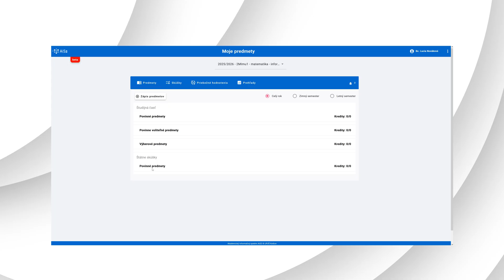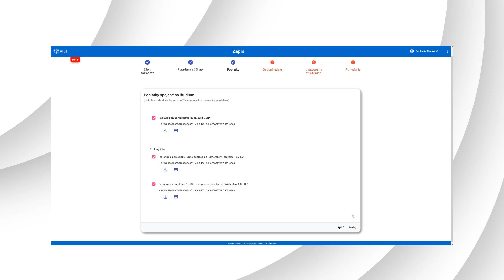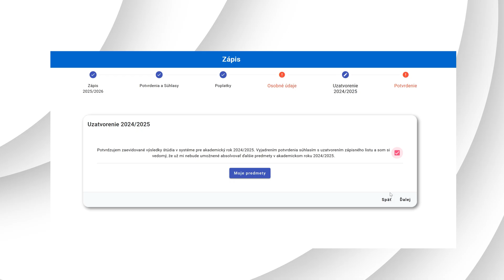AiS2 - vytvor si zápis na nový ak. rok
Video vzniklo v spolupráci s Fakultou masmediálnej komunikácie Univerzity sv. Cyrila a Metoda v Trnave (FMK UCM). Prezentovaná funkcionalita zodpovedá verzii AiS2 s označením 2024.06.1.xx.